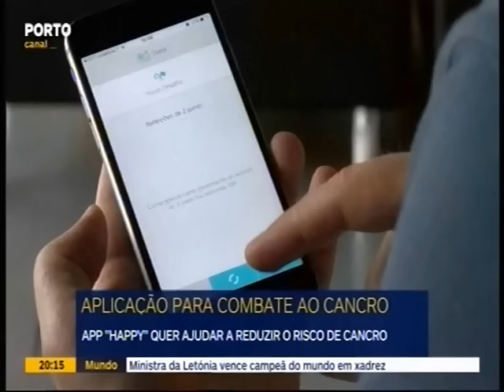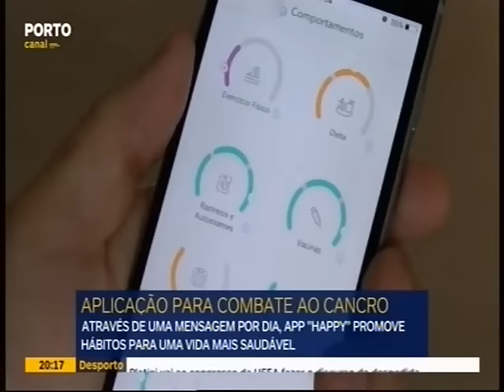Investigador da U.Porto cria aplicação para ajudar a prevenir o cancro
Uma aplicação portuguesa quer ajudar a reduzir o risco de cancro dos portugueses. Através da mensagens diárias, a aplicação "Happy" vai dando dicas para uma vida saudável aos utilizadores.
Declarações de Nuno Ribeiro, investigador i3S.